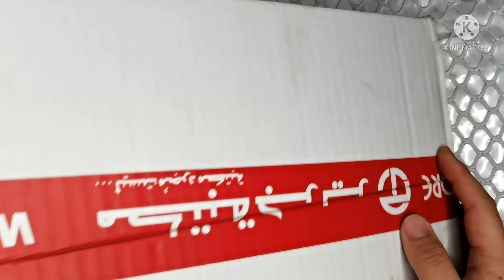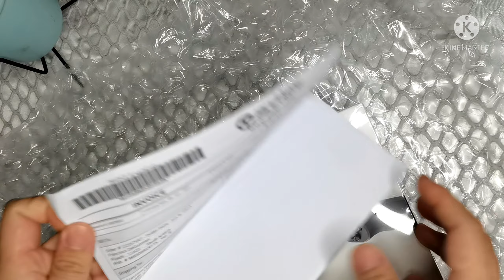Osmo Mobile 3 combo un boxing..